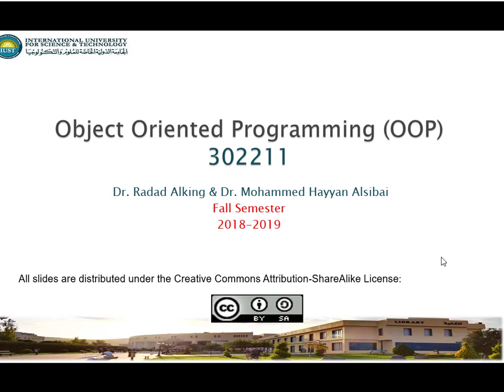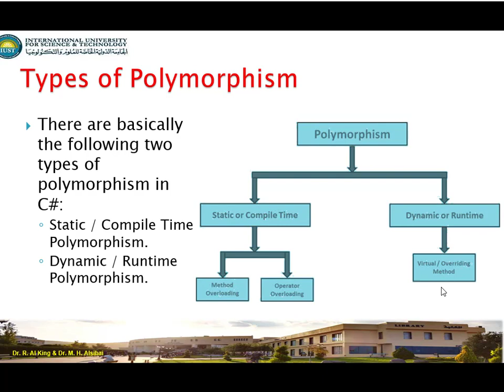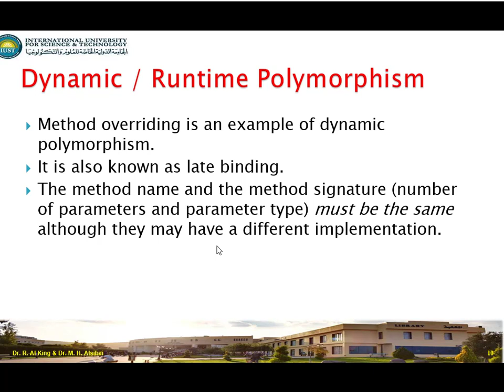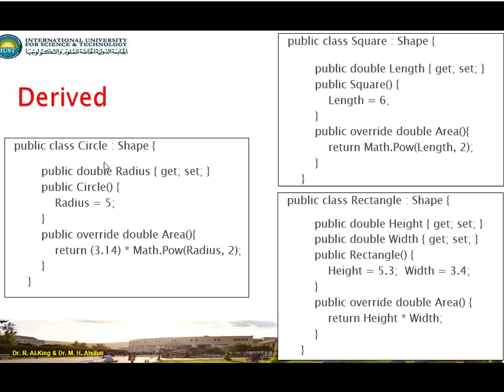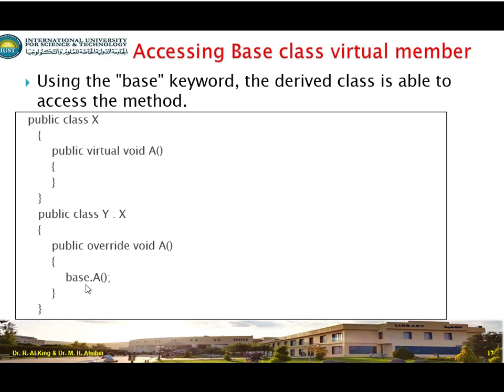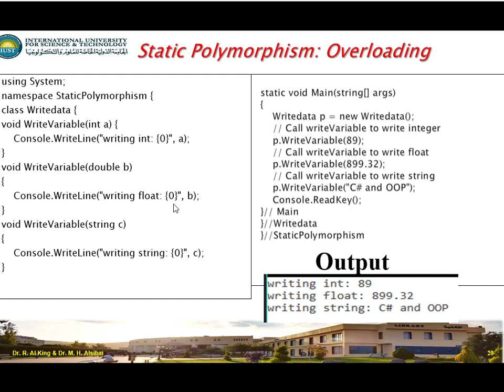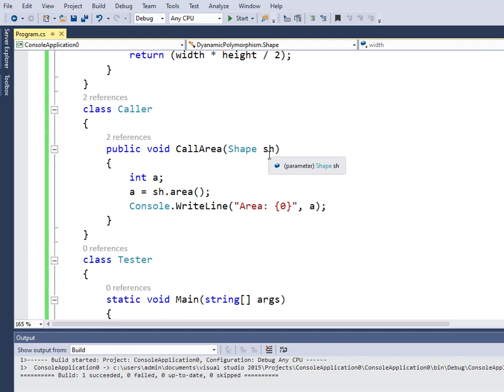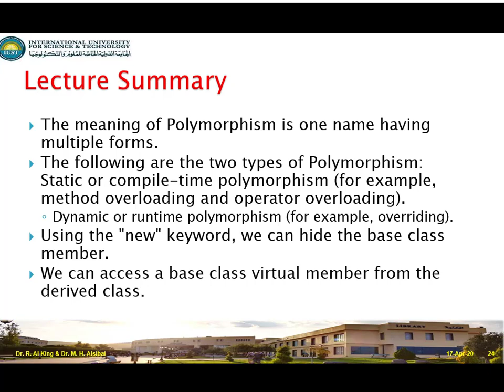برمجة كائنية المنحى OOP 14 - Polymorphism (C#)